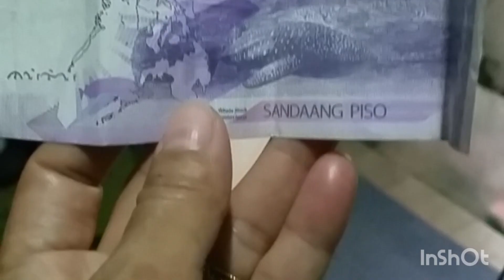cooking fried chieken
hazelvlog itsallaboutme may ulam for today mahal ng bilihin subra